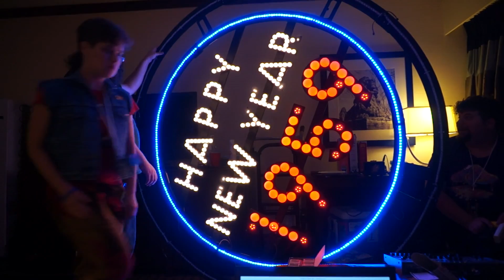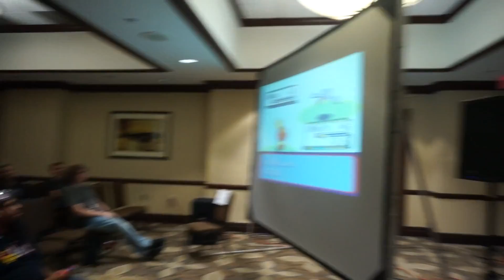I'm a MAGLabs 2017 (Sept 2,3)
I've been helping out a lot with MAGLabs.  Mostly with the ESP8266-based swadges!  But I'm hoping to hang out!  Come on by!

Swadges/ESP8266 Badges for full-weekend tickets only (not single-day passes)

Thanks to Greg and Sheva for recording most of the footage!  And to the whole research team here at MAGLabs for putting this crazy event on!